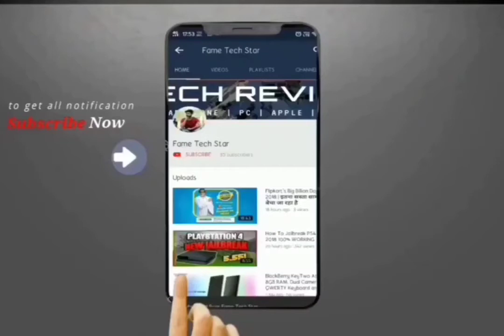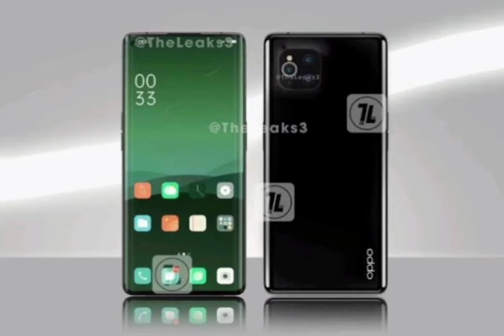OPPO Find X3 First'Look Review & 888 Processr 🔥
OPPO Find X3 First'Look Reaview & 888 Processr

Hlo Guys Aaj ki video may Mainy aap Say oppo Find X3 K baare baat ki hai Aap  Full Specifications explain Keya hai gaming Phone hai Snapdragon processor 888

NETWORK
2G bands GSM 850 / 900 / 1800 / 1900 - SIM 1 & SIM 2
3G bands HSDPA 800 / 850 / 900 / 1700(AWS) / 1900 / 2100
4G bands LTE
5G bands SA/NSA
Speed HSPA 42.2/5.76 Mbps, LTE-A, 5G

LAUNCH
Announced Not announced yet
Status Rumored
BODY
Dimensions 8 mm thickness
Build Glass front (Gorilla Glass), ceramic back or leather back, aluminum frame

DISPLAY
Type AMOLED, 1B colors, 120Hz, HDR10+, 800 nits (typ), 1200 nits (peak)

MEMORY
  UFS 3.1

MAIN CAMERA
Quad 50 MP, f/1.7, (wide), PDAF, Laser AF, OIS
13 MP, f/3.0, 129mm (periscope telephoto), 1/3.4", 1.0µm, 5x optical zoom, PDAF, OIS
50 MP, f/2.2, (ultrawide), PDAF
3 MP, (macro)

Video 4K@30/60fps, 1080p@30/60fps; gyro-EIS; HDR
SELFIE CAMERA
Single 32 MP, f/2.4, (wide), 1/2.8", 0.8µm
Features HDR
Video 1080p@30fps

SOUND
Loudspeaker Yes, with stereo speakers
3.5mm jack No
COMMS
WLAN Wi-Fi 802.11 a/b/g/n/ac/6, dual-band, Wi-Fi Direct, hotspot

GPS Yes, with dual-band A-GPS, GLONASS, BDS,

GALILEO
NFC Yes (dual antenna)
Radio No

FEATURES
Browser HTML5

BATTERY
SuperVOOC 2.0
USB Power Delivery

MISC
Colors Black; other colors
Models CPH2173, PEEM00

desktop PC SPECS desktop
WD Green 240GB SSD M.2